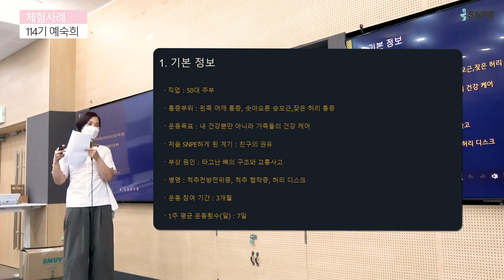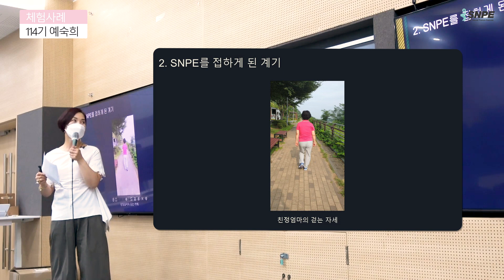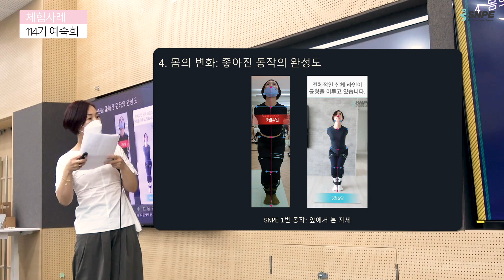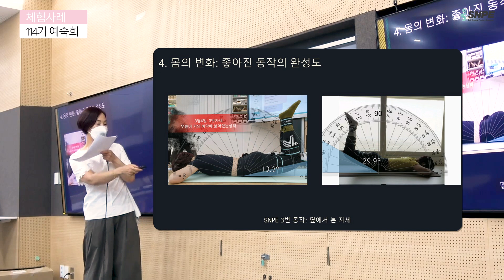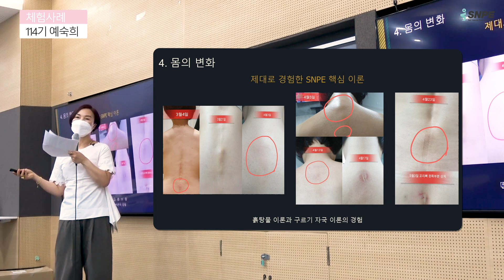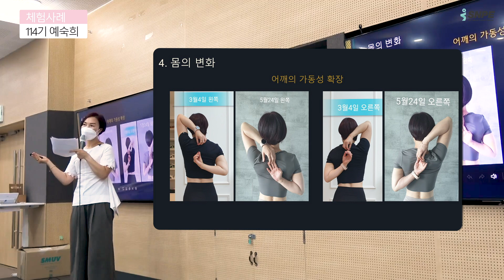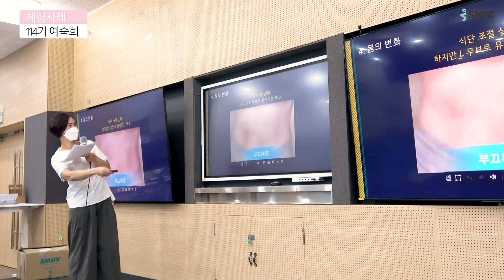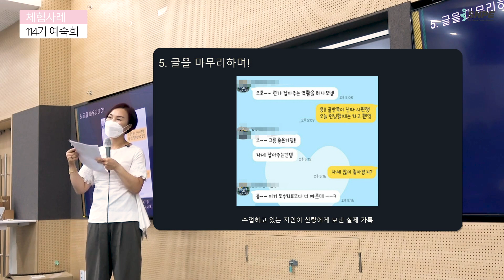꾸준함이 답이다, SNPE 핵심 이론 흙탕물 이론/ 구르기 자국 이론을 직접 극복한 100일간의 변화 사례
"갑자기 겪게 된 교통사고 이후, 후유증을 극복하기 위해 SNPE 운동을 집중적으로 수련했어요.
100일간 꾸준히 수련해서 이젠 운동 강사로 직업 전향까지!"

Official Instagram  : @snpe_korea @snpe_jiyoo"